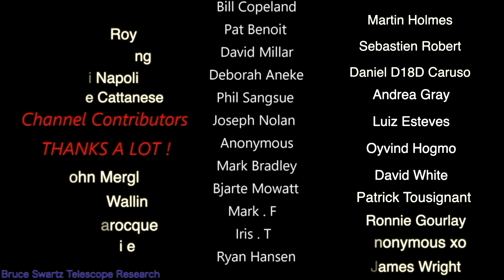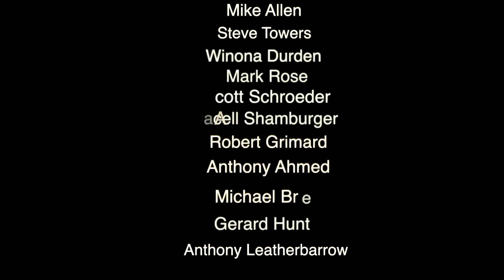Live Footage Close Up's Of The Moon's Surface With A 14 Inch Telescope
Also music intros video from the Youtube free music library...

Getting nice close up clear surface shots of the moon. It helps a lot.

Thanks the bigger scope...

astrophotography for the curious...